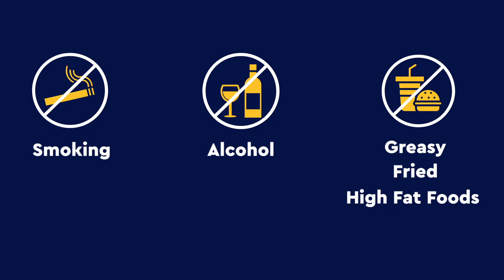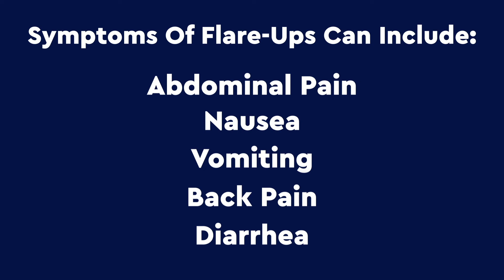Pancreatitis Flare-ups: Symptoms, Treatment, and Management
Pancreatitis flare-ups can be painful and unpredictable, but understanding what causes them can help you manage your symptoms better. In this video, Dr. Wilcox, a board-certified gastroenterologist at Orlando Health Digestive Health Institute, explains what triggers pancreatitis flare-ups, common symptoms, and how to treat them at home or in the hospital.

00:00 Intro
00:21 What are Pancreatitis Flare ups?
02:20 What Triggers Pancreatitis Flare-ups?
04:57 Pancreatitis Flare up Symptoms
05:59 Pancreatitis Flare Up Treatment Options
09:35 Managing Remission
10:44 Learning More